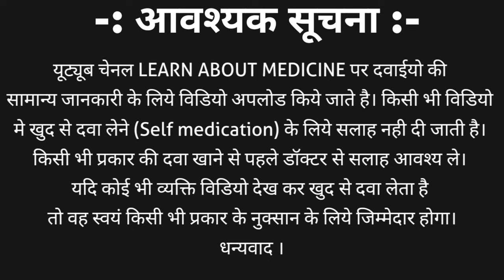यह है इस क्रीम की सच्चाई | Betnovate n cream awearness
Betnovate n cream is the combination of betamethasone and neomycin. betnovate n cream is steroid and antibiotic cream used ti treat many skin problems but it is using as fairness cream which is wrong and harmful.

this video contains information about betnovate n skin cream | betnovate n cream including
1. what is betamethasone and neomycin
2. betnovate n cream misuses
3. betnovate n ke fayde | betnovate n lagane se kya hota hai
4, betnovate n cream side effects